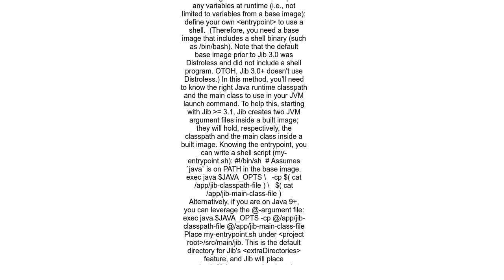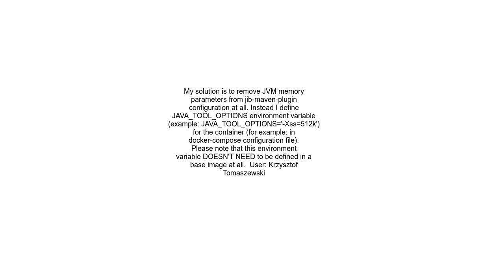Jib How to use environmental variables from base image